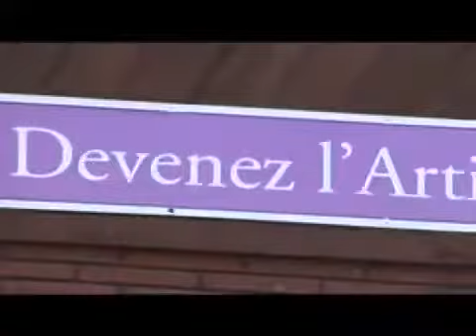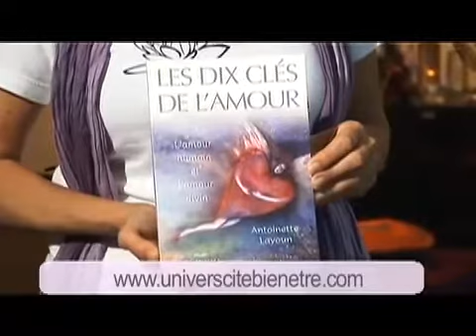Antoinette Layoun Atelier sur l'amour